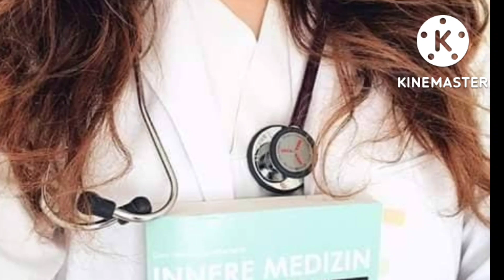NEET Motivational video //Aiims motivational video❤️❤️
Hello guys this video is very helpful and valuable for Neet aspirants.

Friendship day special , happy friendship day all friends.

motivation status
inspirational video for neet

Mbbs Motivational_ _ _ _ _ _ _ _ _ _ _ _ _ _

mbbs motivation, mbbs motivational video,mbbs motivational song, mbbs motivational status, mbbs motivational video song,mbbs motivational video in hindi song